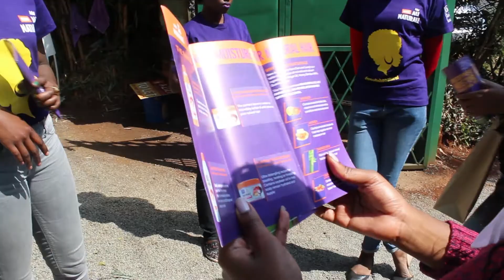Kurlly Diaries Demin & Bandana Party | GRWM & VLOG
Hello lovies, so a few weeks ago i got to go to the awesome Kurlly Diaries Demin & Bandana Party ... We danced, we ate, we shopped, we laughed and we vloged it all! so check it out! xxxx

// COCOA CURE KE

We curate beauty, cosmetics & health products from across Africa
🔸Supporting homegrown brands & women owned businesses that cater to women of colour
Contact Mel on:

// BUSINESS/GENERAL CONTACT